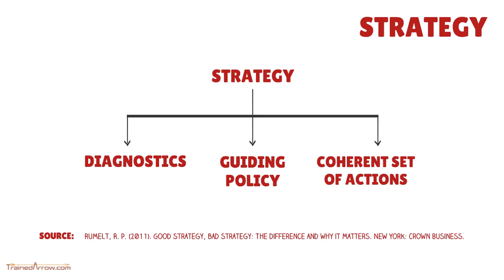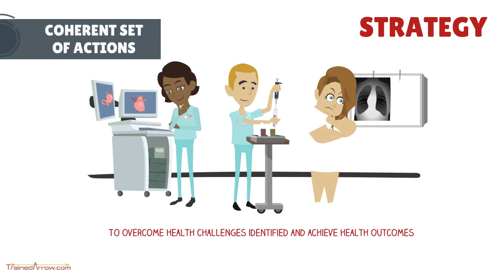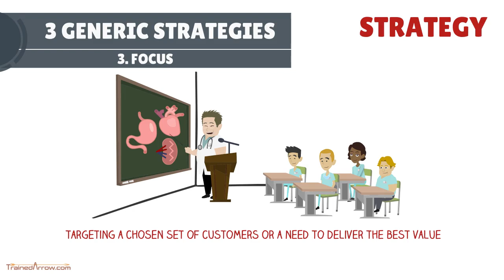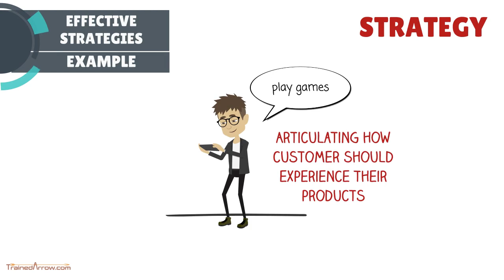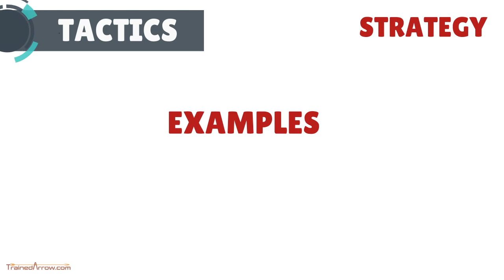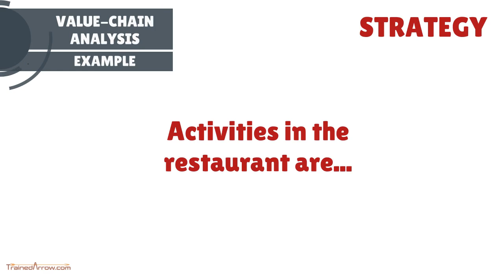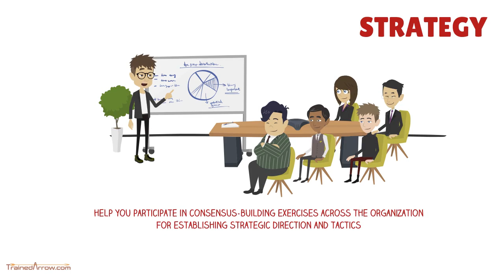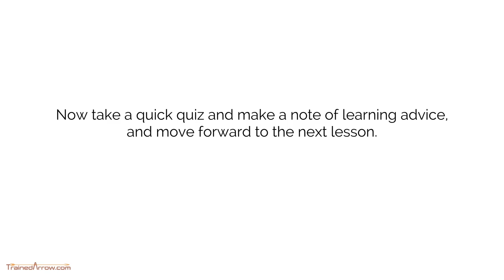Strategy & Value Chain Video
Let's learn about strategy in a simple and easy way. Understand the most common and yet most important terms, and this helps you to take part in both strategic, tactical, and value-chain related conversations that often lead to decision-making in organizations.